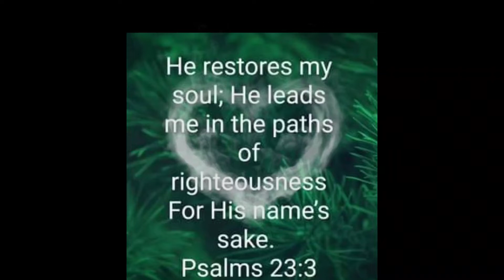Sometimes a light surprises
Song, sometimes a light surprises.